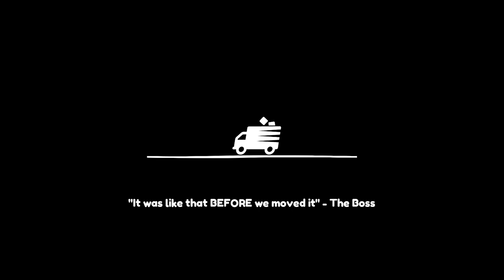Playthrough!! Moving Out Stage 11 and Stage 12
Stage 11 [The AAAAAH-tari Office]
- Don't break any windows--
You see all windows in the office? Of course we cannot break any of them while moving all items.
- Put the printer in the lift--
Get the printer in the second floor into the elevator.
- Deliver the trolley--
There's a trolley back at the second floor. Get it and put in the lift. Just be careful if you want to finish this objective without breaking any windows, it might be harder than you think but of course you can.

Stage 12 [Dread Manor]
- Bust-a-ghost--
Ghost??!! There's a ghost in the yard, slap it cool.
- Deliver me his head!--
In the center room in the first floor there is a crusader helmet, bring it into the truck to deliver.
- Mess up the artwork--
There are a lot painting on the second floor in the center and in the left room, mess them up.